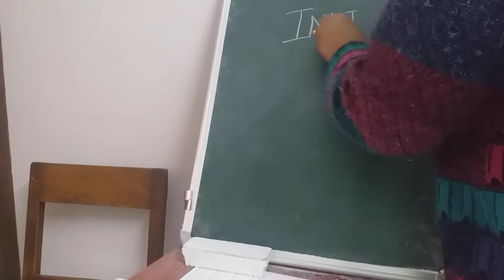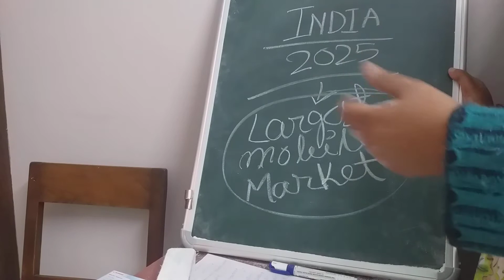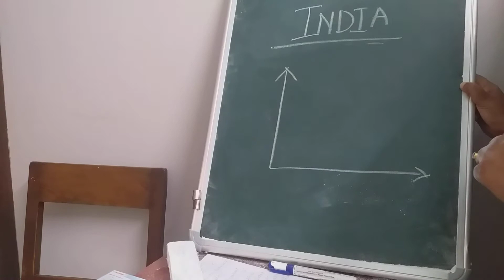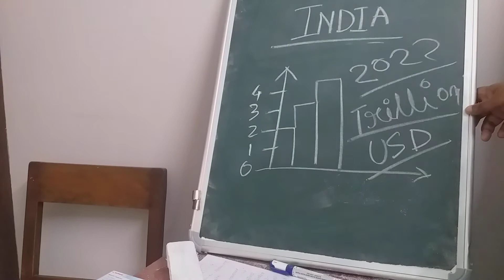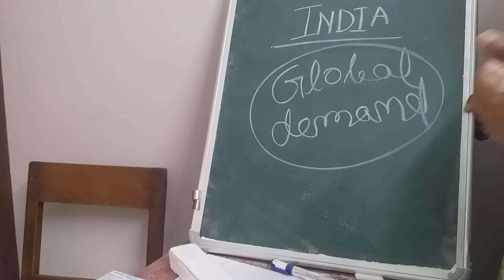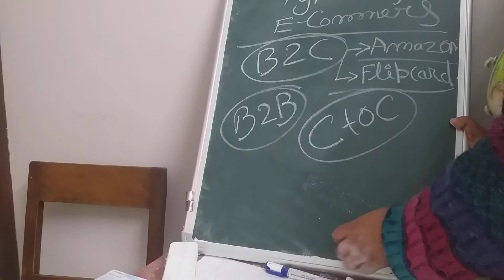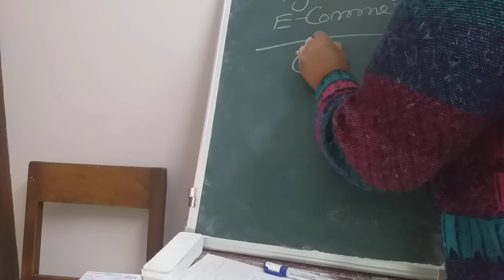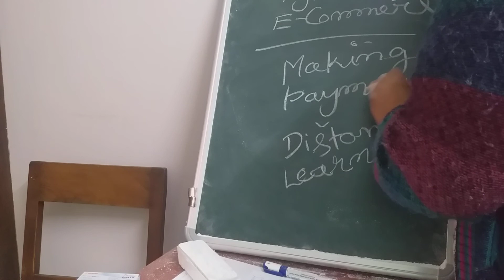E COMMERCE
NTA NET